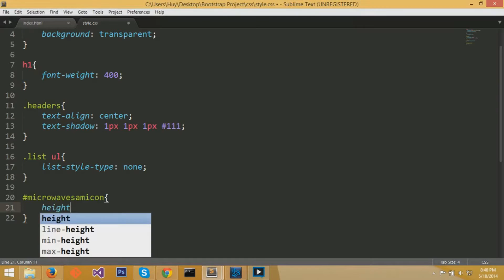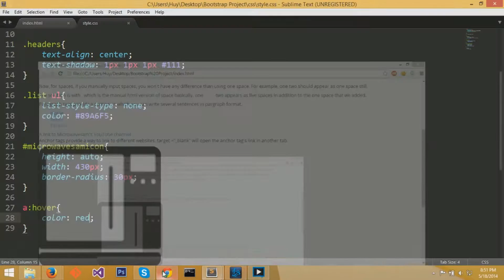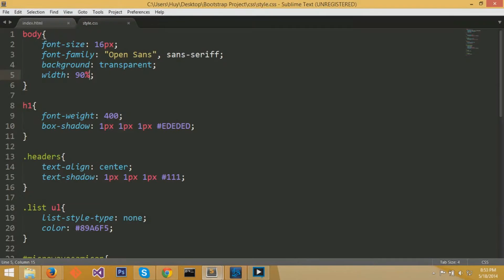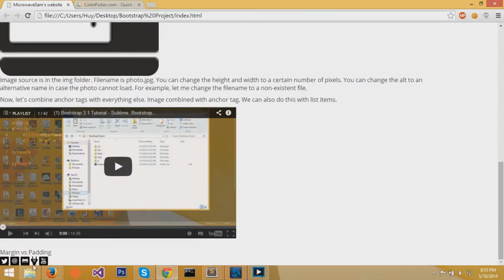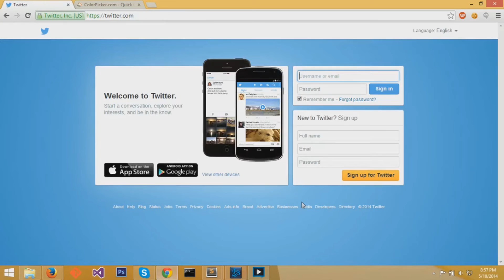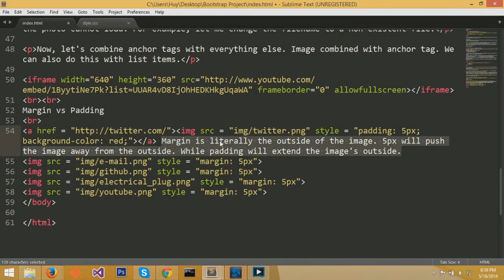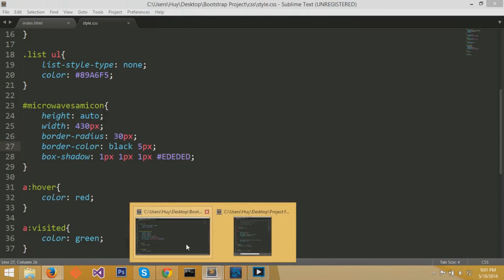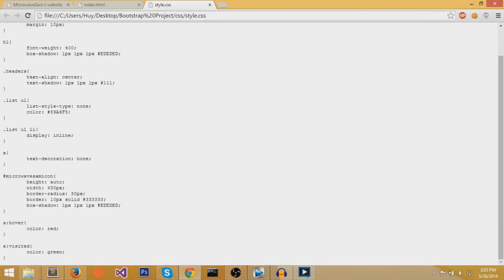(4) How to Use CSS Crash Course Tutorial Part 2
These series of videos will be me, teaching you how to use Bootstrap 3.1 in combination of HTML (HTML5), CSS (CSS3), Javascript, and some jQuery.

In this particular video, we will be reviewing CSS, and the main concepts within the time that I think that you need to know. Part 2.

We need to review some CSS before going in depth with Bootstrap. Here's my crash course of CSS that you may need to know.